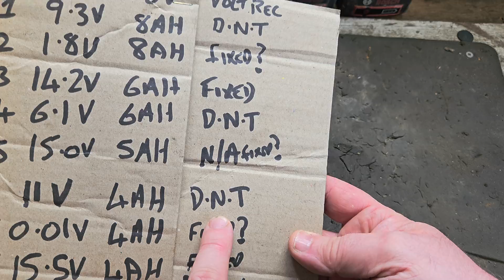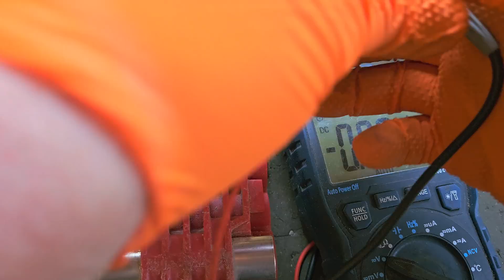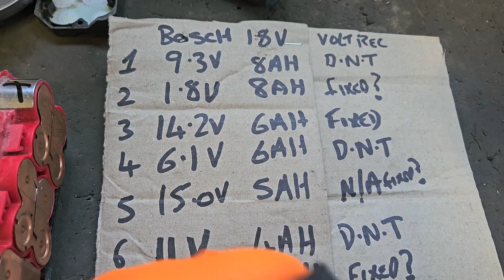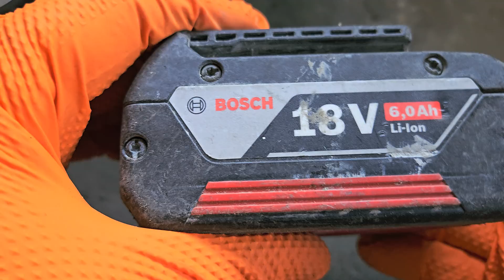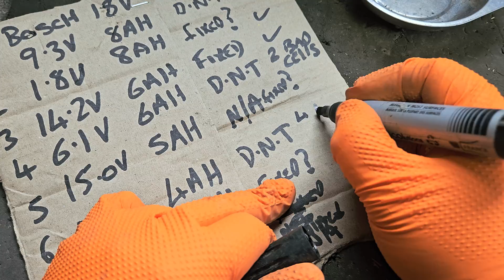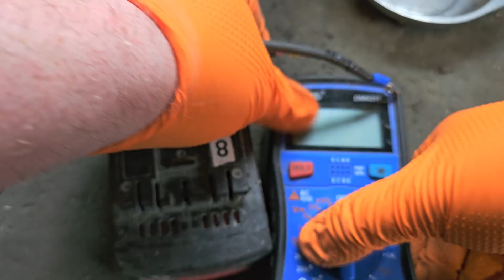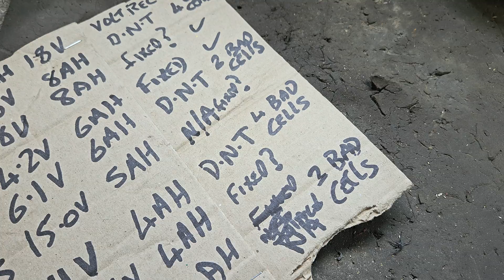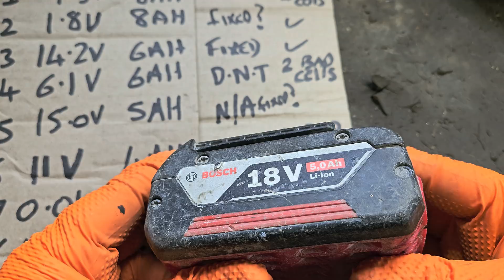I Investigated 4 Faulty Bosch18V Batteries Here's What I Found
In this video, I take a closer look at the 4 Bosch 18V batteries that failed to respond to the voltage recovery method featured in the previous video using the iMax B6 charger. These packs remained unresponsive, so now it's time to go inside the casings and see what’s really going on.

I carefully open each Bosch battery and test the individual 18650 cell banks to check for:
🔋 Cell imbalance or deep discharge
⚡ Open circuits or defective cells
🔩 Broken or burned connections
🔧 Signs of internal PCB failure or fuse damage

This step is essential when standard recovery methods don’t work. By isolating and testing each cell group, I can assess whether the packs are worth rebuilding or if they’re beyond economical repair.

If you’ve got Bosch batteries that won’t charge and basic testing hasn’t solved the problem, this in-depth teardown and diagnosis may help you figure out what’s next.